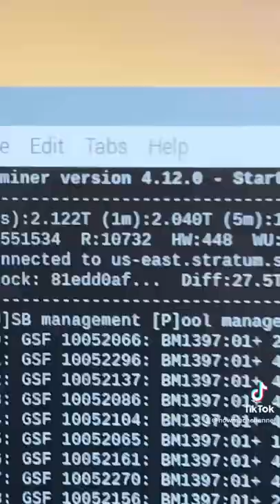This USB Bitcoin Miner looks so good on my desk! 😮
This is a USB Bitcoin Miner from BitcoinMerch.com! It mines over 2TH/s and looks so good on my desk!